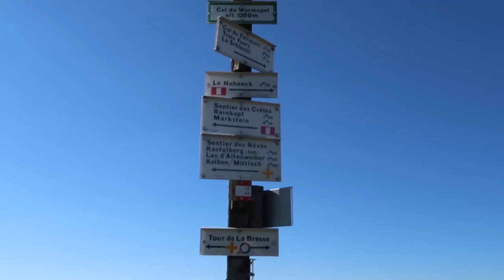Randonnée et bivouac de deux jours dans le massif des Vosges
Avec Lou Anne et sa maman, on a décidé d'aller randonner deux jours dans le massif des Vosges.

On a passé la nuit au bord d'un petit lac, sous une tente.